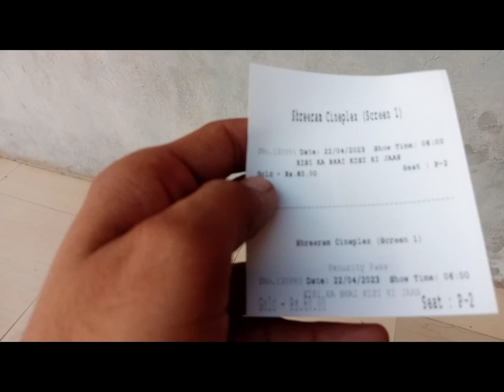eid special part 4 last episode /present by Tauheed vlogs